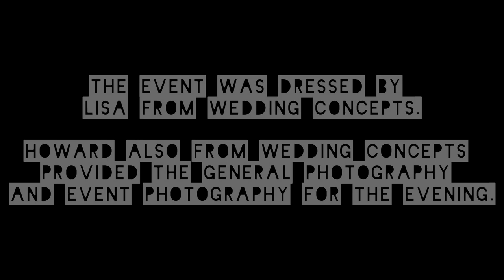Holy Trinity School Prom - 14th Sept 2021 - Kidderminster